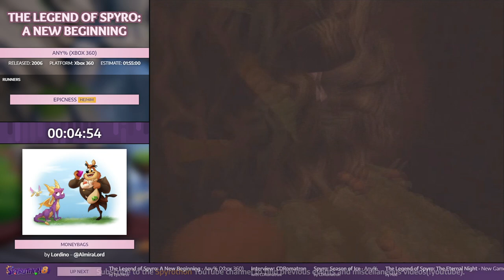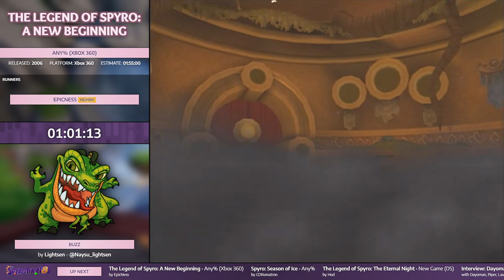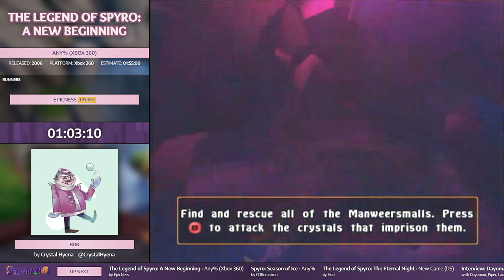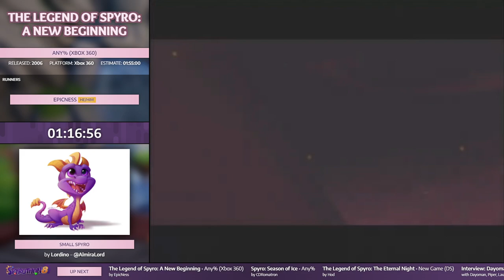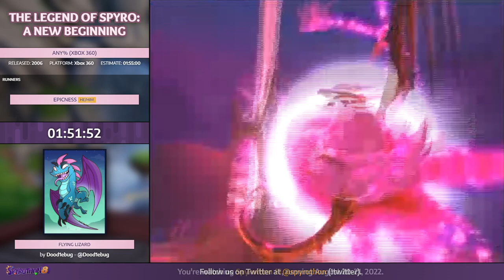[Spyrothon 8 #6] The Legend of Spyro: A New Beginning by EpicNess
From Spyrothon 8, aired August 20-21, 2022.